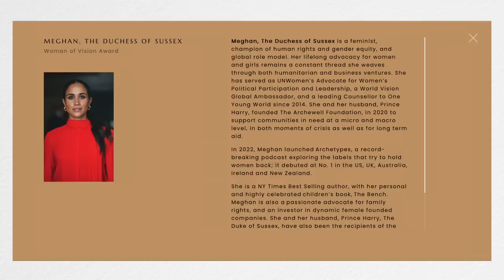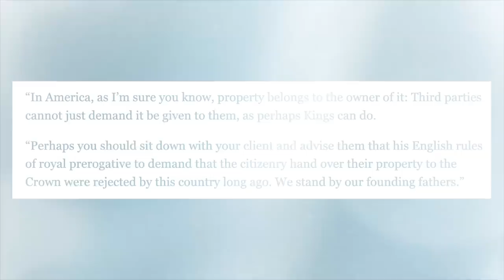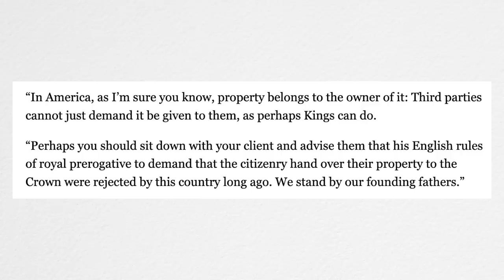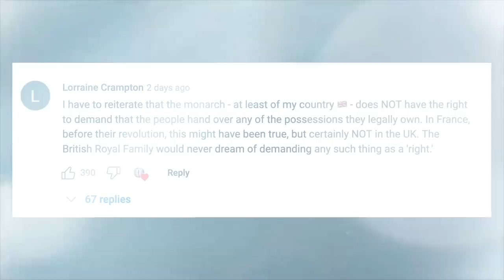Meghan Markle, Prince Harry & The Car "Chase" That Never Was (Podcast #77)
And the NYC "catastrophic car chase" story keeps getting dismantled! From the ridiculous Woman of Vision Award to intentionally parading themselves to the media before the "chase" and Backgrid's sublime response to their demands, we cover it all in this episode of The Plutonium Show.

Intro and outro music by Be Original Studios Australia